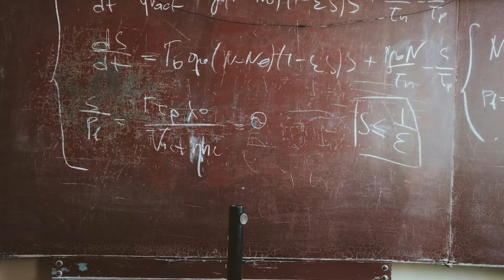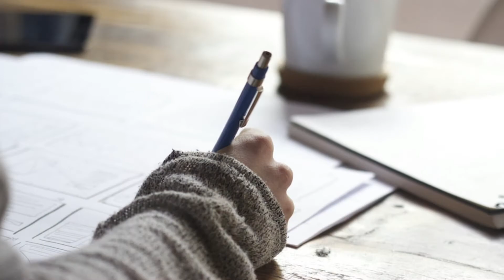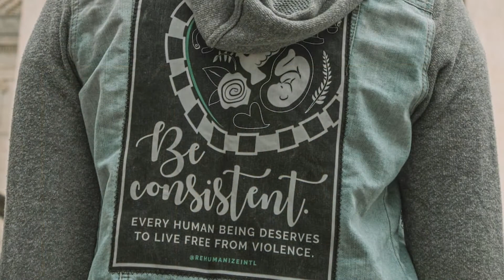Wasted Class 11 ? How to crack EAMCET/MAINS exam from now?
How Did I crack eamcet in 5-7 months? || Secret?

the music which I used in this video:Digital dreams

dissociative identity disorder mental health